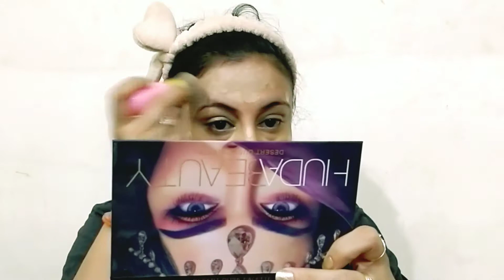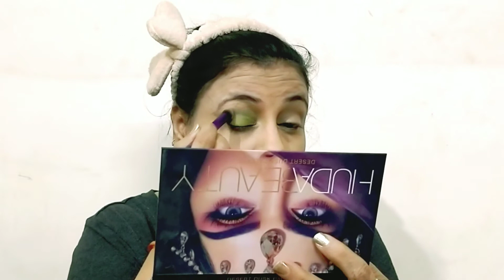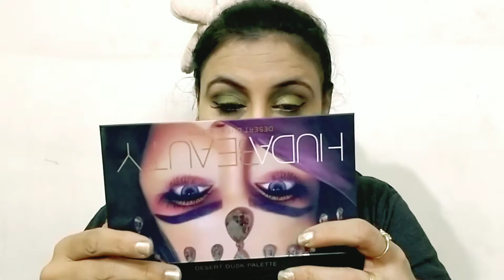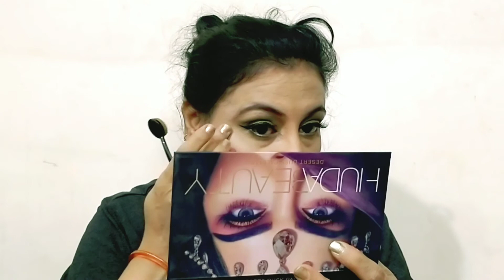Hariyali Teej makeup & outfit styling idea 🌈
Hello guys!
I'm Jyoti Jadeja
In this videol created Hariyali Teej makeup & outfit styling idea.

makeup products

L'Oreal Paris Revitalift Crystal Micro-Essence Cream With Salicylic Acid For Clear Skin(22 Ml)

L'Oreal Paris Revitalift Crystal Gel Cream | Oil-Free Face Moisturizer With Salicylic Acid | 15ml.

Title - Maybelline New York Primer, Oils Absorbing, Moisturises and Smooths Skin, Long-lasting, Fit Me Matte + Poreless Finish

Maybelline New York Super Stay Full Coverage Liquid Foundation Makeup, Ivory, 1 Fluid Ounce

Maybelline New York Fit me Loose Finishing Powder, 25 Medium, 20g

L'Oreal Paris True Match Super Blendable Concealer, 3DW Golden Beige, 6.8ml

Leheriya Saree Styling
Rakhi Makeup Look/ Indian Festive Makeup
Look/ Indian Wedding Guest Makeup Look...
Teej Special |I My Teej Look 2022 II Traditional
Style Tips lI Reetika's Good Life